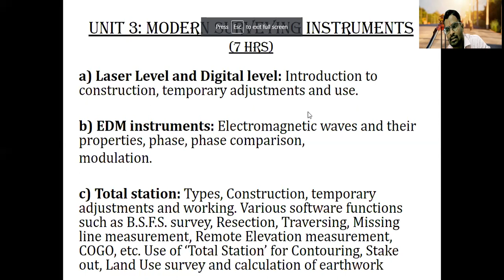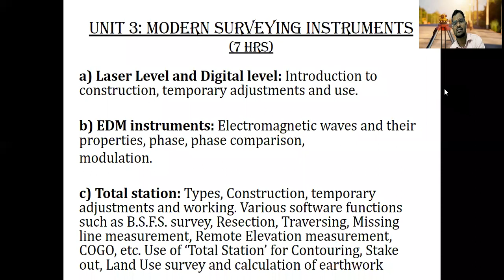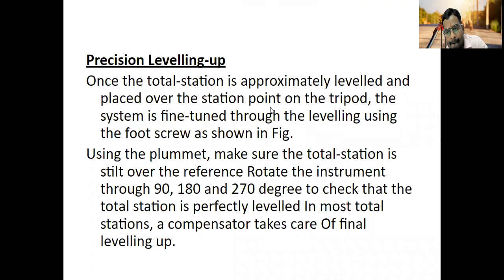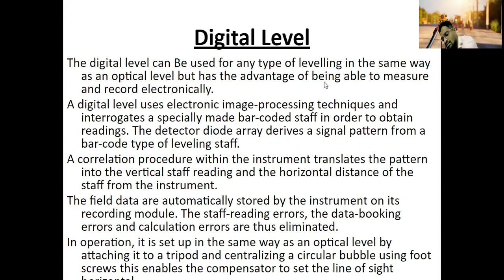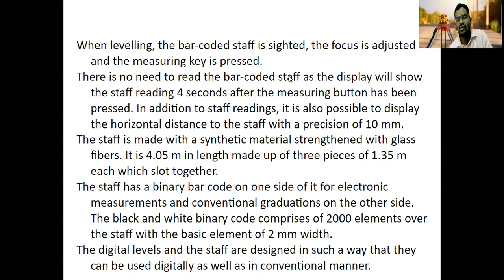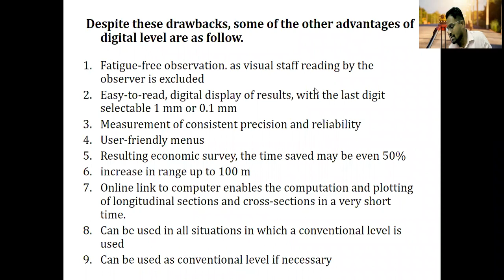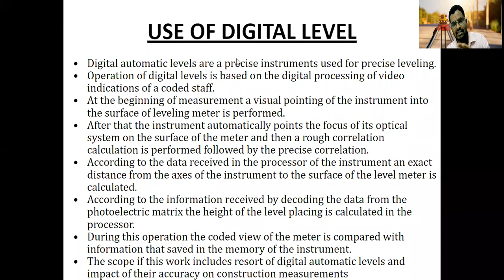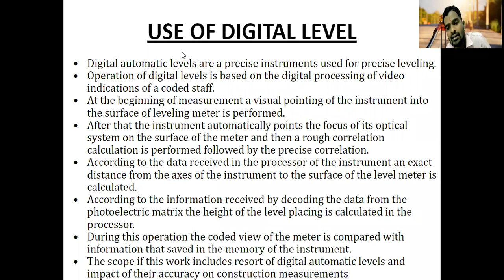introduction and digital level